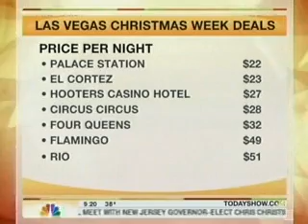Cancun on the Today Show!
Pauline Frommer says Cancun tops the list for Holiday Travel in 2010!